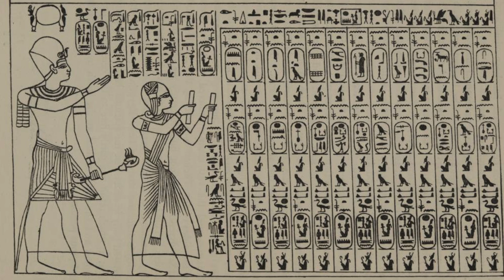Histoire des Pharaons Égyptiens - Deuxième Dynastie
Les pharaons de la 2ème dynastie:
- Hotepsekhemoui
- Nebrê
- Nineter
- Sekhemib
- Khâsekhemoui